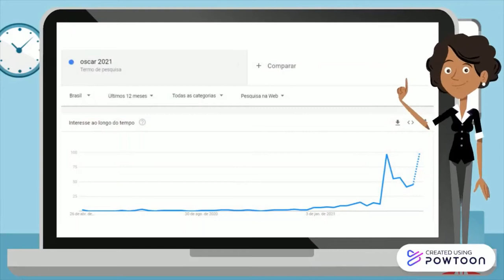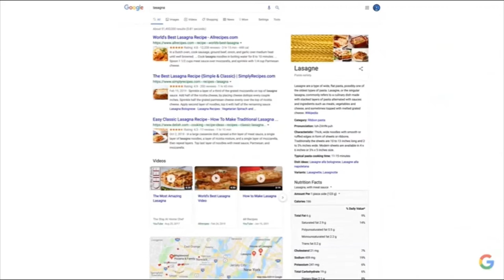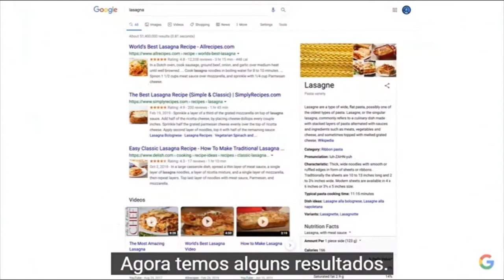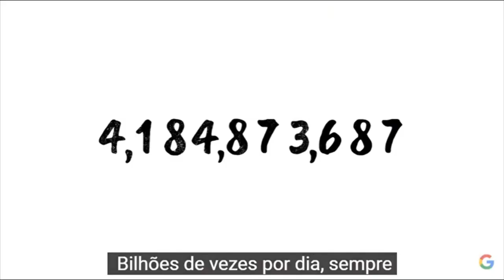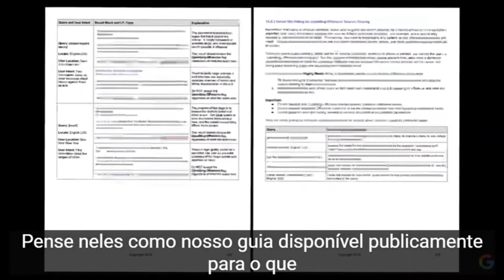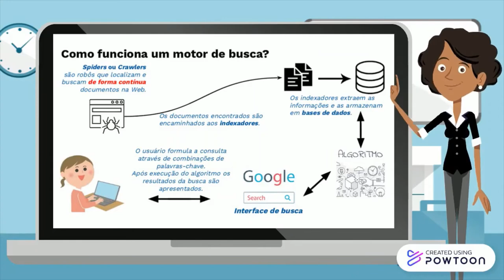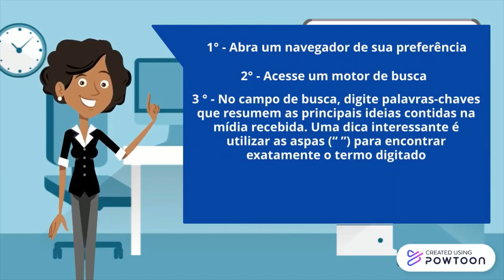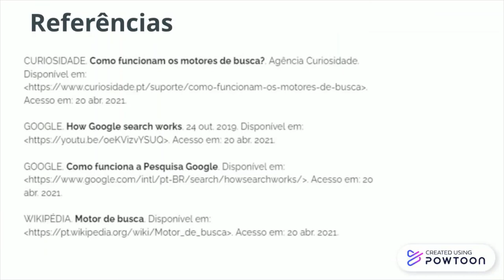Módulo 3 - Introdução às Ferramentas de Busca